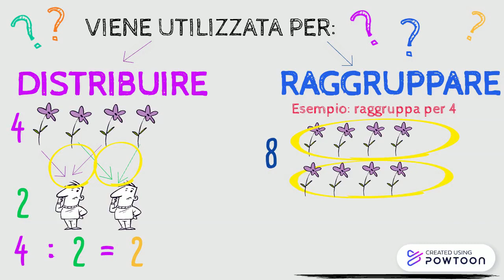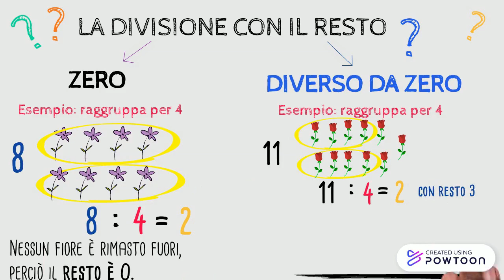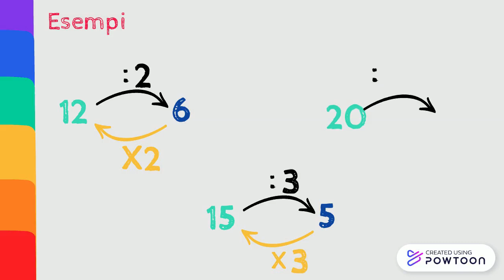LA DIVISIONE -resto-operazione inversa| Classe III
La divisione:
- dividendo, divisore, quoziente
- resto
-come operazione inversa alla moltiplicazione

P. S. Le attività e il metodo di lavoro sono adattati alla mia classe.